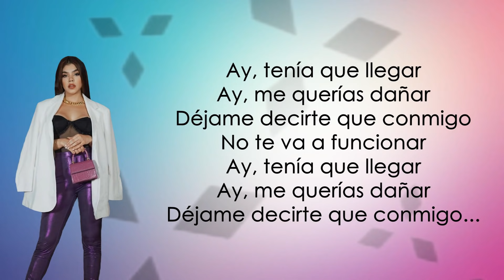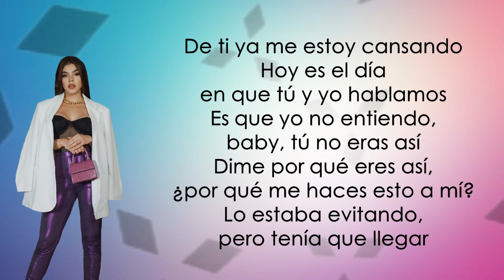Kenia Os - Tenía Que Llegar (Letra/Lyrics)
Kenia Os Tenía Que Llegar
Kenia Os Tenía Que Llegar Letra
Kenia Os Tenía Que Llegar Lyrics
Tenía Que Llegar Kenia Os Letra
Tenía Que Llegar Kenia Os
Kenia Os CPME vol. 1

Letra de la canción:

De ti ya me estoy cansando
Hoy es el día en que tú y yo hablamos
Es que yo no entiendo, baby, tú no eras así
Dime por qué eres así, ¿por qué me haces esto a mí?
Lo estaba evitando, pero tenía que llegar

Ay, tenía que llegar
Ay, me querías dañar
Déjame decirte que conmigo
No te va a funcionar
No te va a funciona-a-ar

Ya no hay na-a-a'
Ya no hay má-á-ás
Yeah-yeah

Yo recuerdo cuando te conocí
Pero hace rato te desconocí
Todas las mañanas despertaba feliz
Pero por la noche nunca estás aquí
Y yo tan acá y tú tan allá
Siempre lo mismo y no valoras na'
Dime si en esa siempre vamo' a estar
Esto lo tenemos que aclarar

SúbeloNEO
K OS, K OS, bebé